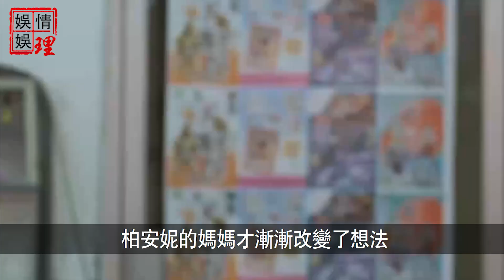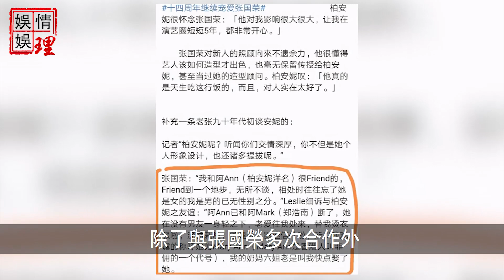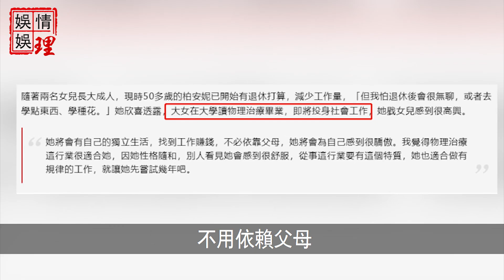就在今天，娛樂圈終於安靜了！柏安妮藏了19年的男人罕見現身，全港台做夢都不敢相信居然是他？鄭浩南徹底崩潰悔不當初！【娛情娛理】